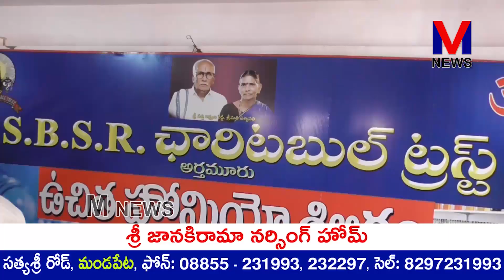SBSR చారిటబుల్ ట్రస్ట్ ఉచిత హోమియో 164 వ మెడికల్ క్యాంపు||M NEWS TELUGU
SBSR చారిటబుల్ ట్రస్ట్ వ్యవస్థాపకులు సత్తి బుల్లిస్వామి రెడ్డి తమ  అర్తమూరు గ్రామంలో ప్రతి నెల 3వ శనివారం నిర్వహించే ఉచిత హోమియో 164 వ మెడికల్ క్యాంపును అర్తమూరు గ్రామంలోని తమ లైబ్రరీ వద్ద ఈరోజు SBSR ట్రస్ట్ చైర్మన్ సత్తి బులిస్వామిరెడ్డి మండపేట మునిసిపల్ చైర్మన్ పతివాడ నూకదుర్గా రాణితో కలసి ప్రారంభించారు..||M NEWS TELUGU